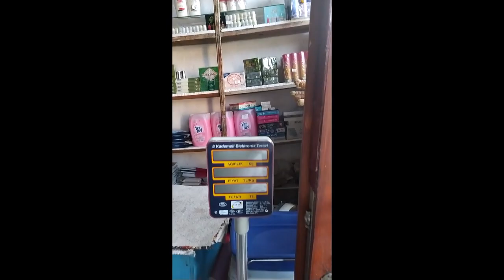Şenkaya'da Yüz Yıllık Zanaat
Zanaatkar Özay Hekimoğlu